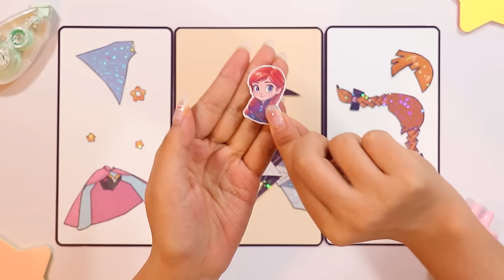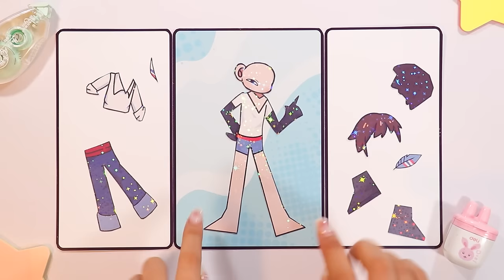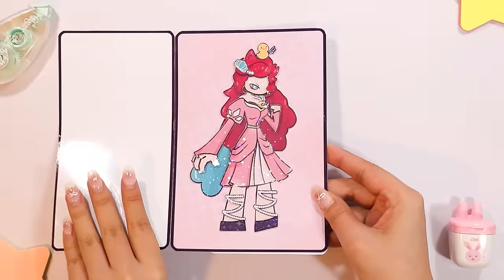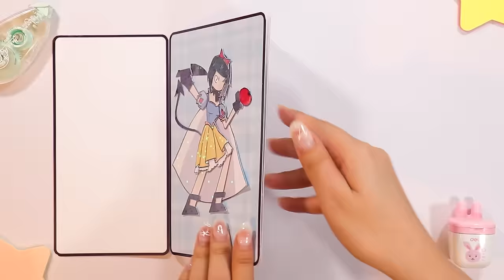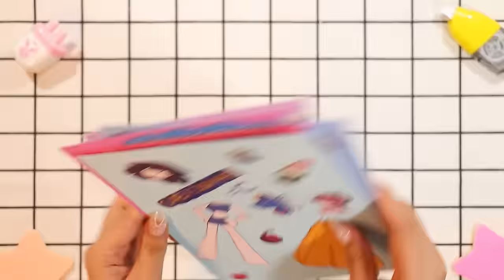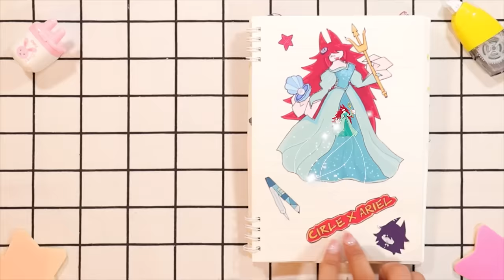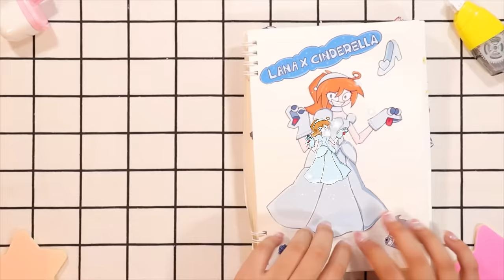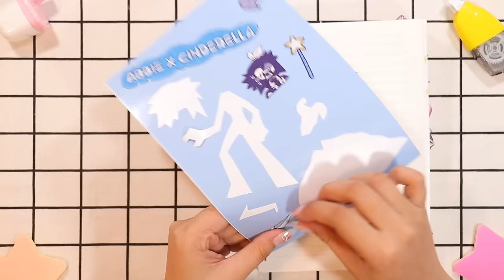Miss Bloomie x Anna(Frozen), Claire x Snow White, | Fundamental Paper Education Princess